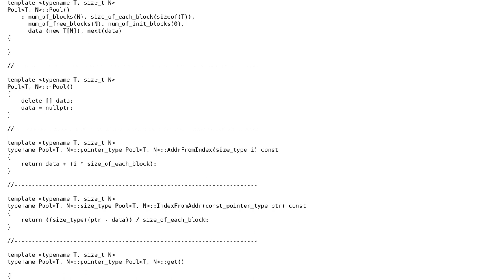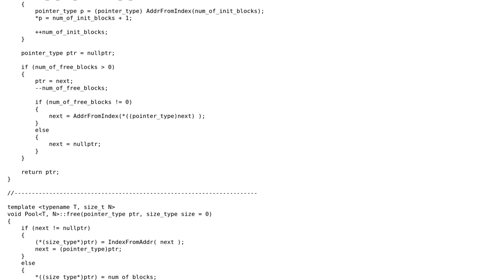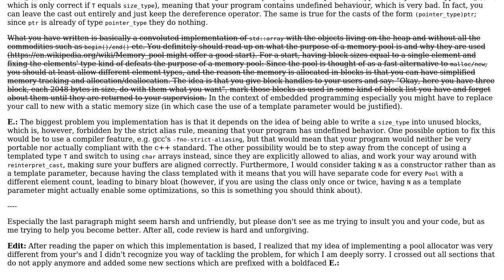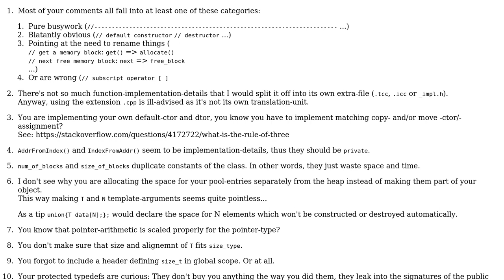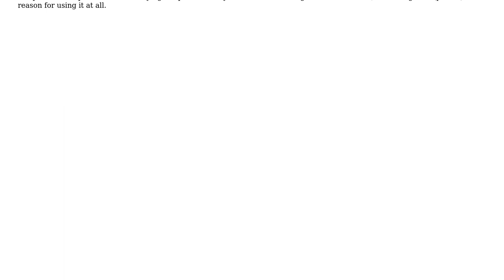Code Review: Fixed size Memory Pool Implementation (2 Solutions!!)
Code Review: Fixed size Memory Pool Implementation

With thanks & praise to God, and with thanks to the many people who have made this project possible! | Content (except music & images) licensed under CC BY-SA | Music | Images & others | With thanks to user Ziezi user Deduplicator user Ben Steffan and the Stack Exchange Network Trademarks are property of their respective owners. You are responsible for your own actions.